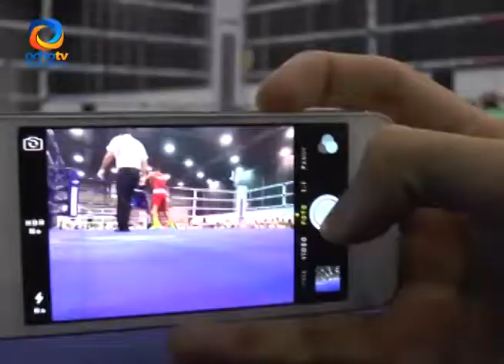FINAL LIGA ESTATAL DE BOX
Ya hay preselección de box para las nacionales 2018.